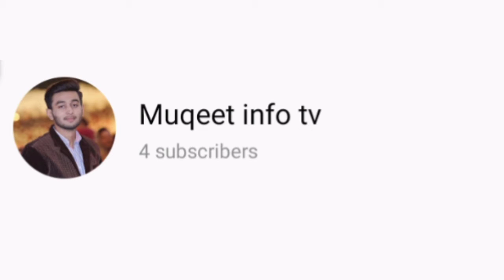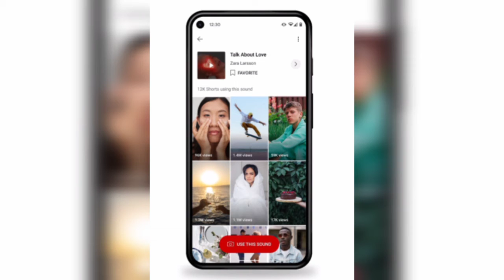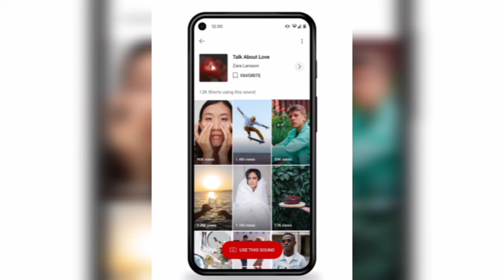Earn Money from youtube without monetization | New Update | Youtube shorts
if your channel is not monetize yet, you will earn money from youtube with youtube shorts

watch my video till the end if you want to know about YouTube shorts